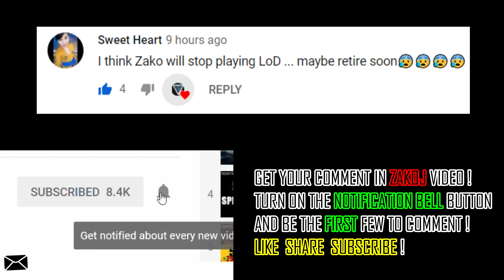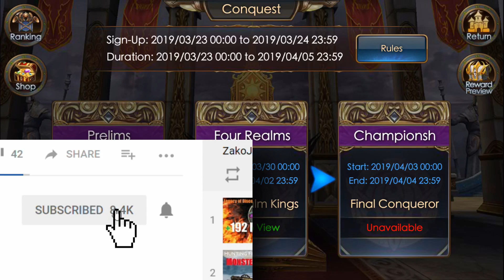Legacy of Discord: Cross Server War Semi-Finals-2 | ALL HKT Server s1 - s6000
Cross Server War 2019
S1 to S6000